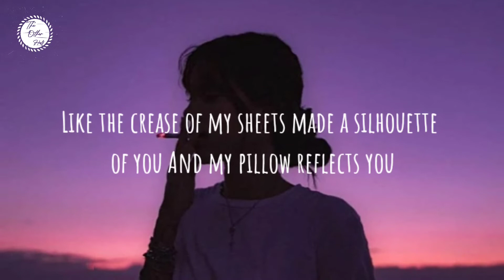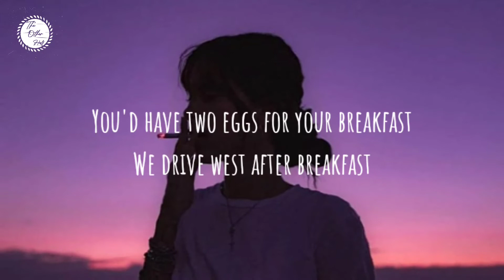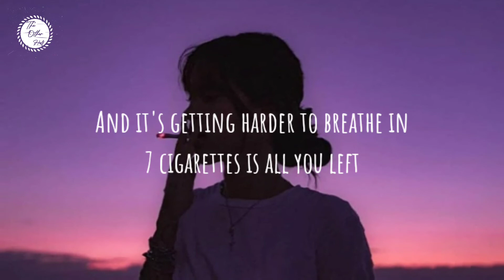Emir Taha - 7 Cigs (Lyrics)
You can listen our new youtube  playlist here